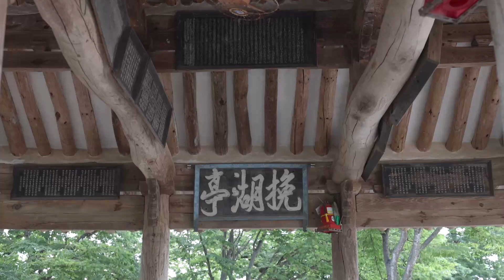호남의누정 - 나주 만호정